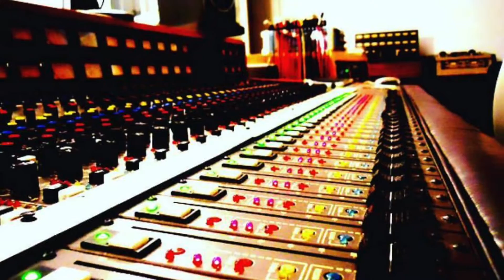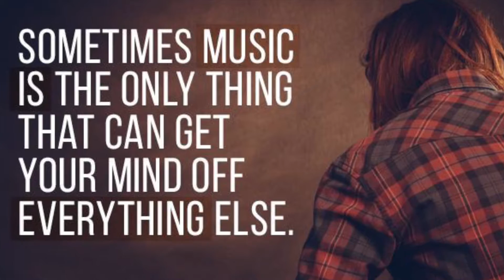The Occultist Ft. Mannovelli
Ice Pop Frenzy 2016